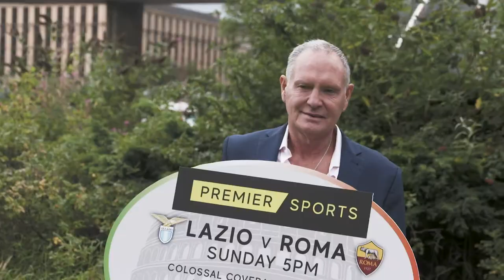Paul Gascoigne shares Five Bellies Air Rifle story at Premier Sports Launch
Football-Italia.net
The website for English-speaking fans of Italian football